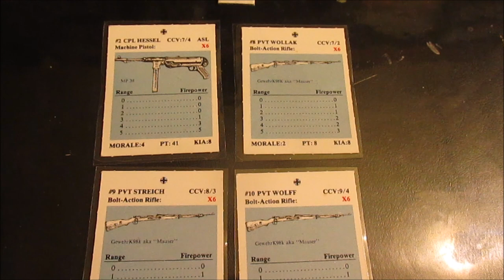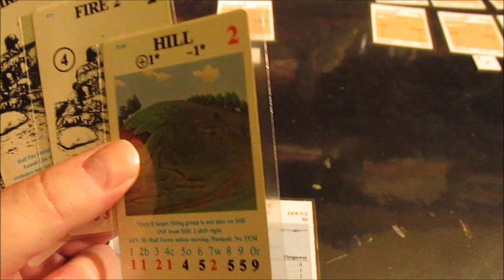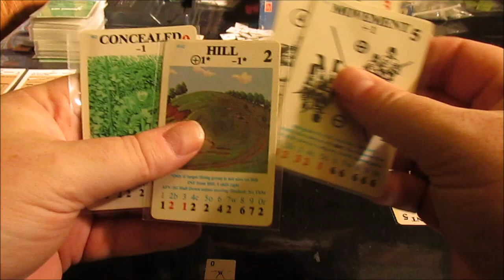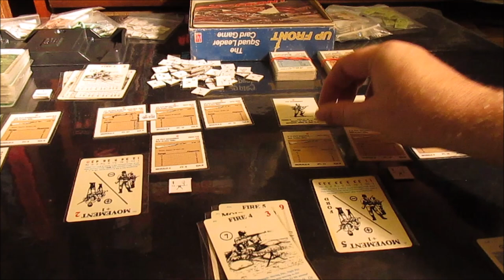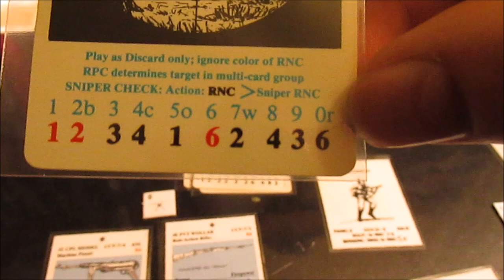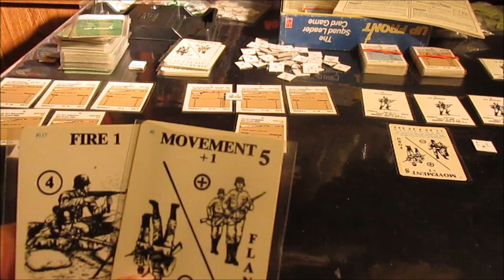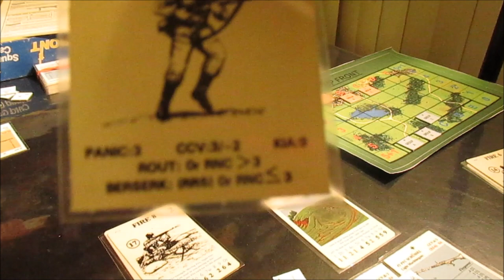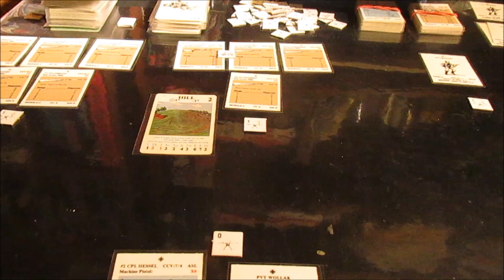"Up Front" Play Example part 1.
We start the playthrough of 'Up Front' and things start off very very poorly for the Soviets! And I keep erroneously interchanging the terms Firepower and Firestrength. Ill try to not do that in future video, as it may be confusing to new players.  And it doesnt help that I was recording at midnight Not one of my better decisions.